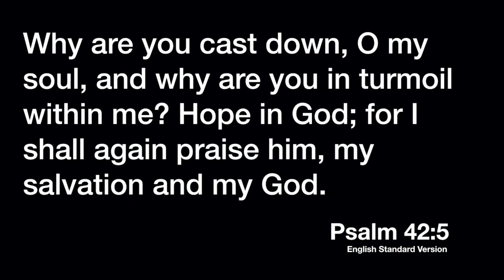DCC DAILY - 4/2/20 Shawn Stanton (Small group resources)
DCC Daily is a 15 minute program, hosted Monday through Friday by Pastor Tim,  with encouragement & updates for the members of Dungeness Community Church during this time of increased concern related to the Covid-19 virus.

Today’s Guest: Pastor Shawn Stanton